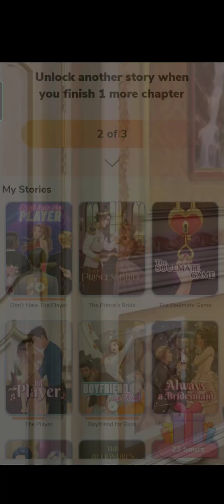The Player Chapter 9|Episode